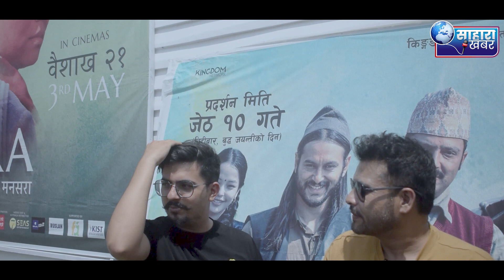पूजा सारकी लगायत विभिन्न क्षेत्रका म्युजिक भिडियो मुभीबारे चर्चा परिचर्चा आफ्नो विवाहबारे पलले खोले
* यो भिडियो लाई पुरा हेर्नुहोला पुरा हेरिसकेपछी तपाई आफ्नो मन मा लागेका कुराहरु कमेन्ट मार्फत व्यक्त गर्न सक्नु हुनेछ l कृपया आफ्नो प्रतिक्रिया राख्न नबिर्सनुहोला । *
📷𝐂𝐚𝐦𝐞𝐫𝐚 : Jeeban oli
  🎥𝐄𝐝𝐢𝐭 : Jeeban oli
🎤𝐇𝐨𝐬𝐭 :Bishnu Kumar Dev Kota /jeeban oli

Note- यदि तपाईसंग पनि केहि अनौठो कला छ र तपाई नजिकका व्यक्ति कोहि त्यस्तो प्रतिभावान हुनुहुन्छ भने
यस फेसबुक पेजमा म्यासेज गर्न सक्नुहुनेछ । Mobile No 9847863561/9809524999 यस च्यानलमा अपलोड भएका हरेक अन्तबार्ता, रिपोर्ट तथा अन्य Video हरु कपि, Download गरी अन्य Channel मा upload गरेको पाइएमा प्रचालित कानुन बमोजिम कडा भन्दा कडा कारबाही गरिनेछ । Embedding to a website is allowed.
 Note: This video is uploaded to sahara khabardang (dharapani view) by acquiring all necessary copyrights. Uploading to other websites and YouTube channels is strictly prohibited, embedding is allowed.